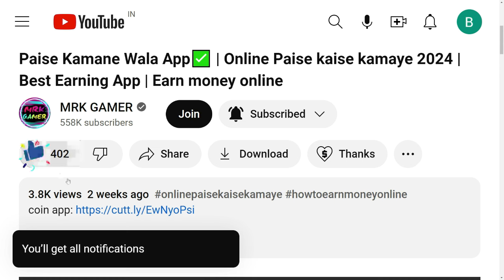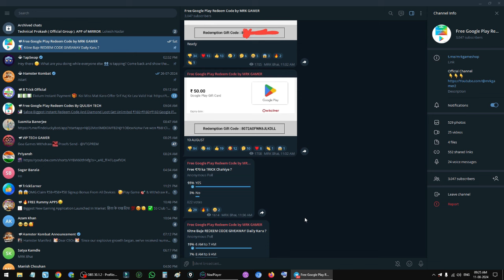SAMURAI X BEAST RING EVENT FREE FIRE | ZOMBIE SAMURAI BUNDLE RETURN EVENT SPIN | FREE FIRE NEW EVENT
NEW SAMURAI X BEAST RING EVENT ONE SPIN | FREE FIRE NEW EVENT | NEW EVENT
HOW TO GET DIAMONDS IN WINZO APP | WINZO APP SE PAISE KAISE KAMAYE
NEW RING EVENT | ZOMBIE BUNDLE RETURN EVENT | NEW EVENT FF MAX

Zombie Samurai Bundle Return
New Ring Event One Spin Trick
New Samurai X Beast Ring Event
New Ring Event Kaise Para kare
New Ring Event today
New Ring Event Trick
Samurai Bundle Ring Event
Samurai X Beast Ring